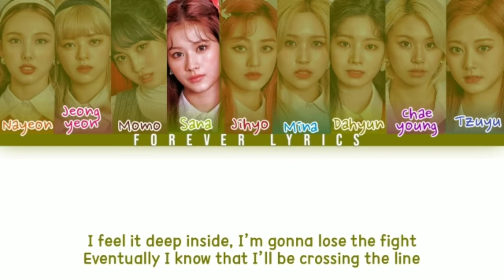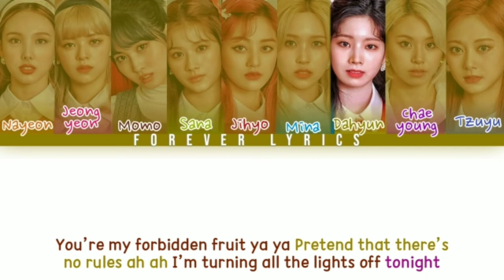TWICE - 'I CAN'T STOP ME' (ENGLISH VERSION) Lyrics [Color Coded_Eng]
Artist: TWICE (트와이스)
Track: I CAN'T STOP ME (English Ver.)
Album: Single 'I CAN'T STOP ME (English Ver.)'
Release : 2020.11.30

Lyrics:-

I’m hearing all the alarms ring-a-ling
They go off every time that we’re face to face
Why is it so hard to resist
Temptation sweet as honey, I know it’s too late
I feel it deep inside, I’m gonna lose the fight
Eventually I know that I’ll be crossing the line
I try warning myself
‘Cause I’m in need of help
Can’t hold me back, already standing right at the edge

Oh I been caught under the spot, spot, spotlight
I wanna cave in to the dark side calling to me
The ending’s obvious I know it’s not right
I can’t stop me, can’t stop me

You pull me over to the red, red, red line
I can’t escape it you’re my weakness and you’re my vice
In the shadows you’re the only highlight

You’re my forbidden fruit ya ya
Pretend that there’s no rules ah ah
I’m turning all the lights off tonight
And spiraling into the abyss, losing myself

There ain’t no turning back
Addicted to the feeling like I’m caught in a trance
It’s like you flip a switch
Your power over me
Is limitless and now all I can do is give in

You pull me over to the red, red, red line (red line)

Risky, risky, why you test me
This is an emergency
Help me, help me, somebody stop me
‘Cause I know I can’t stop me
Getting closer and closer
When I know I’m in danger
Need to get away from ya
You’re like the devil on my shoulder

What’s going on inside
There’s a war I’m trying to fight
Since it opened my eyes
can’t stop me

I can’t escape it you’re my weakness
and you’re my vice

I CAN'T STOP ME English Ver.
TWICE I CAN'T STOP ME English Ver. LYRICS
TWICE I CAN'T STOP ME English Ver.
트와이스 I CAN'T STOP ME English Ver.
트와이스 I CAN'T STOP ME English Ver. 가사
트와이스 I CAN'T STOP ME English Ver. Lyrics
TWICE I CAN'T STOP ME English Ver. 가사
TWICE I CAN'T STOP ME English Ver. MV
TWICE I CAN'T STOP ME English Ver. SHOWCASE
TWICE I CAN'T STOP ME English Ver. 뮤비
I CAN'T STOP ME English Ver. lyrics
I CAN'T STOP ME English Ver. 가사
TWICE I CAN'T STOP ME English Ver. karaoke
TWICE I CAN'T STOP ME English Ver. instrumental
TWICE I CAN'T STOP ME English Ver. inst
트와이스 정규앨범
JYP
제이와이피